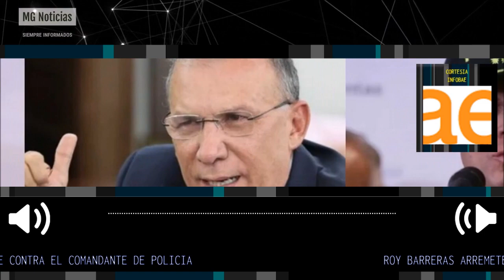🚨 ROY BARRERAS ARREMETE CONTRA EL COMANDANTE DE LA POLICIA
Roy Barreras se despachó contra el comandante de la Policía: “Vive en la Edad Media”. El presidente del Congreso de la República cuestionó las opiniones que entregó el general en una entrevista en la que habló de sus creencias religiosas, posiciones morales y de la institución que dirige.
Fuente: Infobae